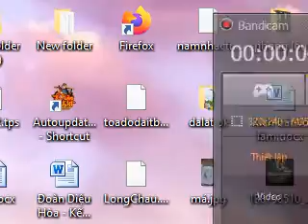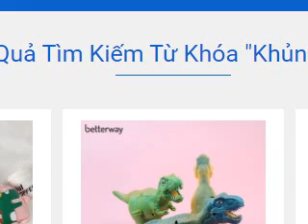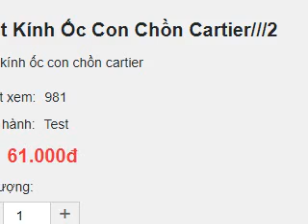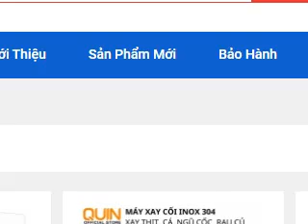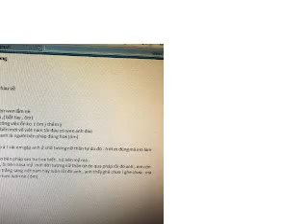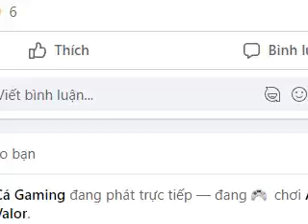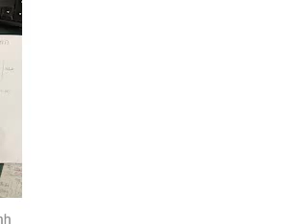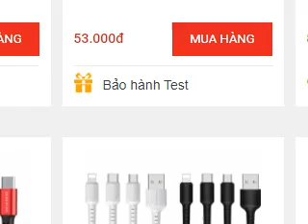Video dài lam